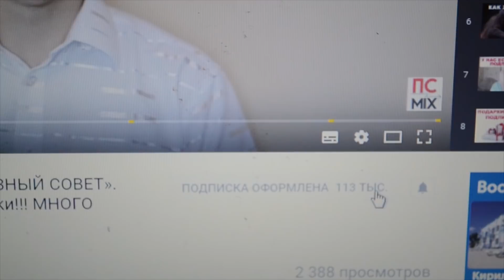ИЗУМИТЕЛЬНО ВКУСНЫЙ ПИРОГ с ЯБЛОКАМИ и ТВОРОГОМ. Очень простой рецепт выпечки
Пирог с яблоками и творогом приготовленный заботливыми руками близкого человека лучше любой магазинной выпечки. Мы Вам сегодня покажем рецепт очень вкусного яблочного пирога, приготовить который сможет даже начинающая хозяйка, без опыта. Готовить его очень просто, а вот в результате Вы услышите много приятных слов, о том, какой вкусный получился пирог.

Нам понадобится:
-  200 грамм творога
- 2 ст. л. сметаны
- 50 грамм сливочного масла комнатной температуры
- 3 яйца
- 180 грамм сахара
- 1 большое яблоко
- 120 грамм пшеничной муки
- 1 ч. л. разрыхлителя
- 2 грамма ванилина
- сахарная пудра для посыпки
Как приготовить изумительно вкусный пирог с яблоками и творогом смотрите в видео. Это очень просто. Готовьте и кушайте на здоровье. Ждем Вас в следующих видео.